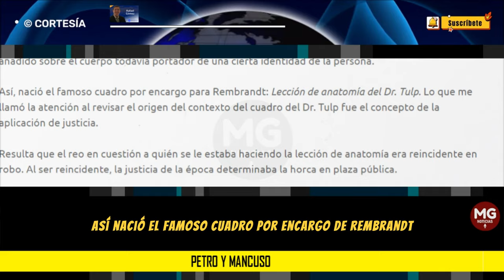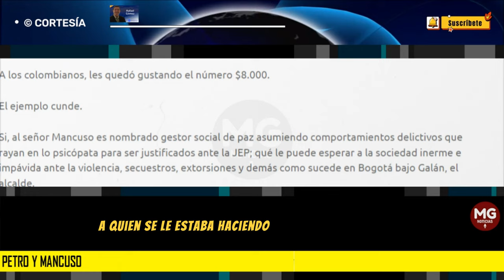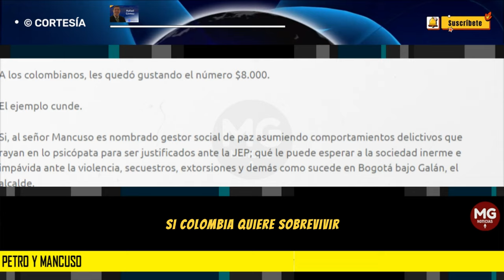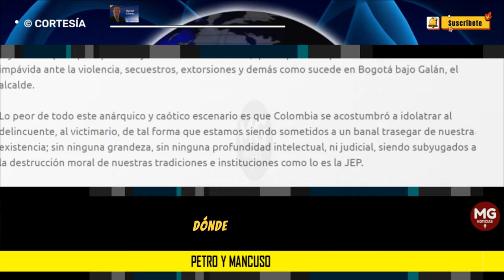PETRO Y MANCUSO 🛑 Columna Rafael Gómez Martínez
Al ver la imagen de Mancuso a su llegada a Colombia me pregunto si no hace parte del desorden moral que padece la sociedad colombiana en todas sus aristas donde se premia, una vez más, al victimario con su libertad a razón de $ 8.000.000 / mes para ser gestor de paz.